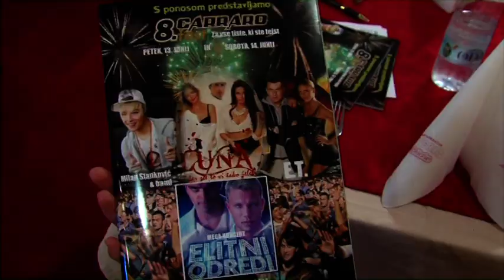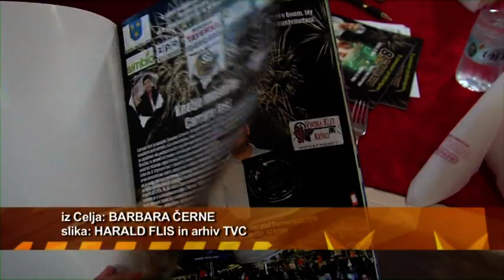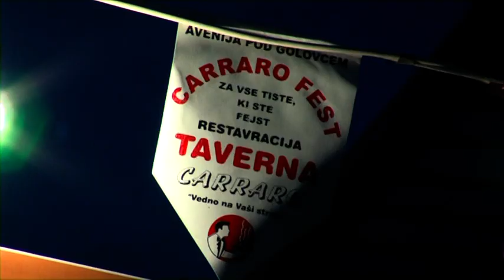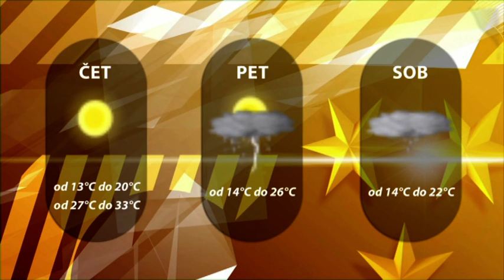Dogodki dneva 11. 6. 2014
Celjski župan Bojan Šrot čestital najuspešnejšim osnovnošolcem.
Konec tedna v Aveniji pod Golovcem osmi Carraro fest.
Mladi plesni ustvarjalci tekmovali na mednarodnem Opusu ena.
V celjskem nogometnem prvoligašu precejšnje spremembe v igralskem kadru.